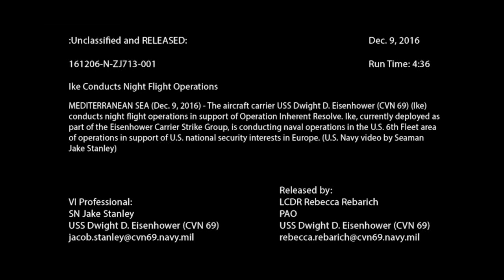Dec. 9, 2016 USS Dwight D. Eisenhower Night Flight OPS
161206-N-ZJ713-001
 Ike Conducts Night Flight Operations
MEDITERRANEAN SEA (Dec. 9, 2016) - The aircraft carrier USS Dwight D. Eisenhower (CVN 69) (Ike) conducts night flight operations in support of Operation Inherent Resolve. Ike, currently deployed as part of the Eisenhower Carrier Strike Group, is conducting naval operations in the U.S. 6th Fleet area of operations in support of U.S. national security interests in Europe. (U.S. Navy video by Seaman Jake Stanley)